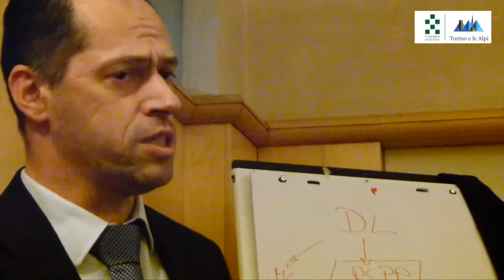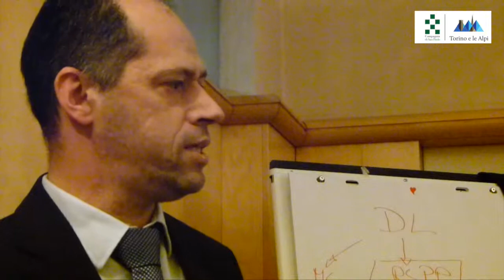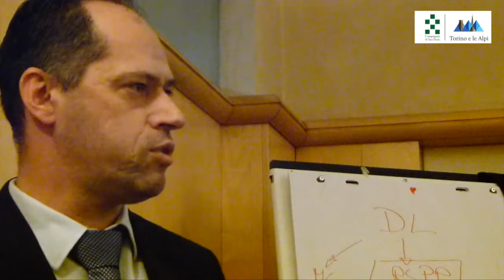Dario Alberto presenta: la mobilità sostenibile in Val Varaita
La tematica della mobilità in ambito alpino risulta un elemento strategico per contrastare lo spopolamento delle terre “alte”. La ricerca, che si svolgerà in Val Varaita, intende analizzare nuove formule di offerta di trasporto in aree a domanda debole per identificare modelli a gestione mista pubblico-privata, tramite l’istituzione di una piattaforma tecnologica di accesso per smartphone e via telefono tradizionale. Il sistema utilizza mezzi di trasporto ordinari che fanno capo a un gestore, il quale potrà ridurre i costi ottimizzando orari e tratte per un miglior servizio a disposizione degli abitanti, dei turisti, delle attività ricettive.